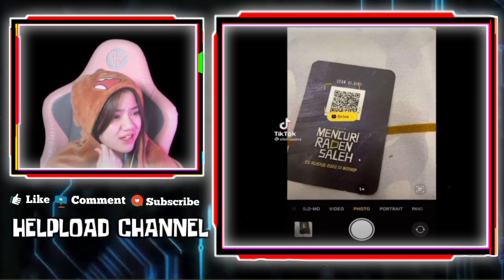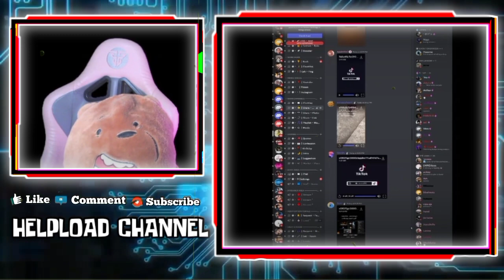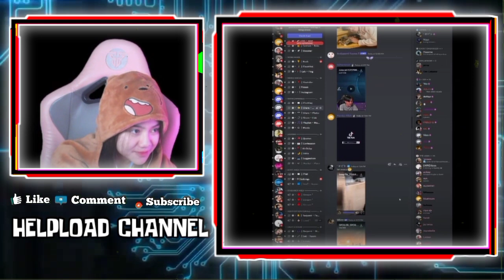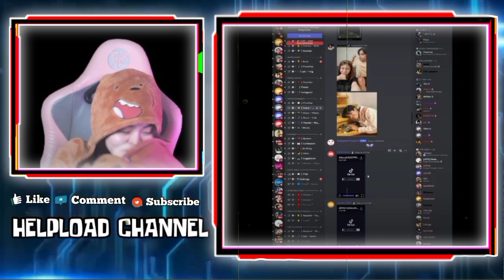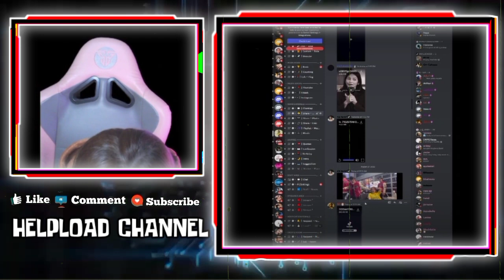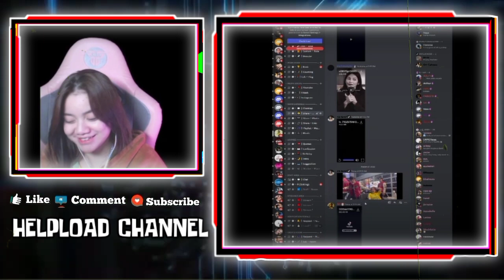Kata Kata Romantis Kayes Untuk Celiboy - Reaksi Lucu KAYES Menghalu Ketika Meliat IKBAL